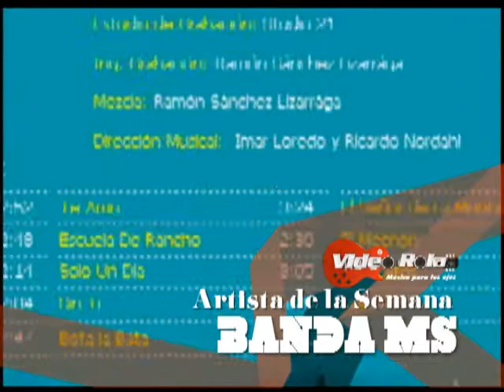ARTISTA DLS MS YOU TUBE.mp4